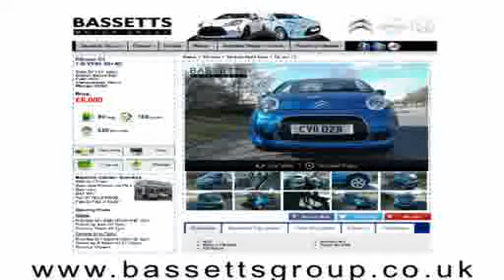2009 CITROEN C3 AIRDREAM PLUS HDI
2009 CITROEN C3 AIRDREAM PLUS HDI, 5 DOOR HATCHBACK, DIESEL, in ALUMINIUM/SILVER.